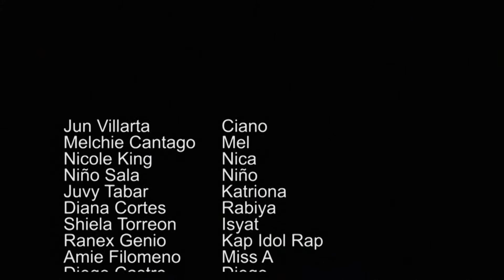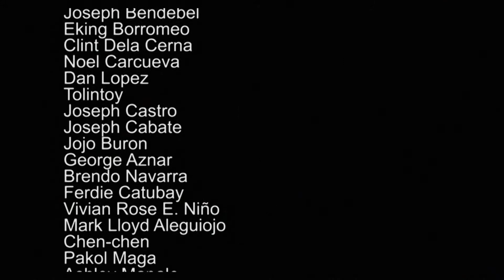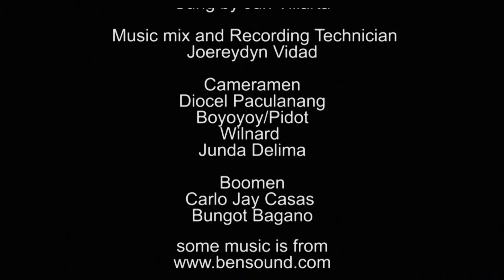Ang Pobreng Ciano Episode 84